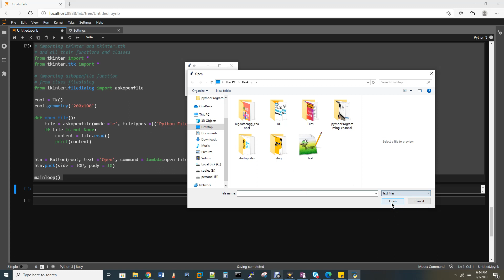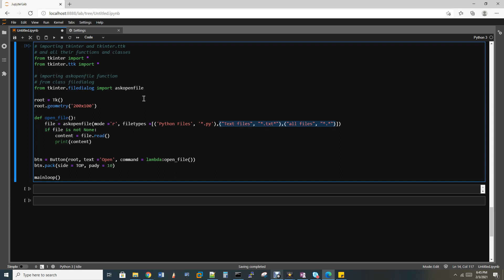Python Build File Browser App Tkinter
Python Build Browse File App Tkinter